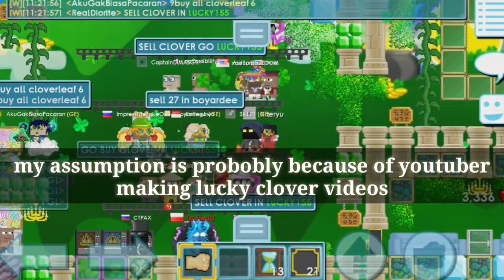Should you invest Lucky clover? |Growtopia